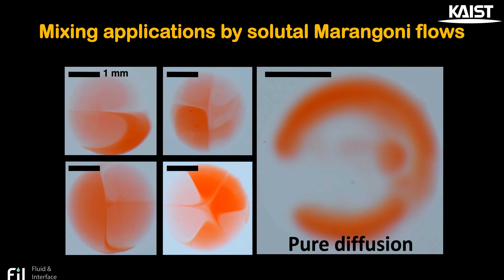Solutal Marangoni mixing applications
Park, J., Ryu, J., Sung, H.J. and Kim, H., 2020. Control of solutal Marangoni-driven vortical flows and enhancement of mixing efficiency. Journal of Colloid and Interface Science, 561, pp.408-415.